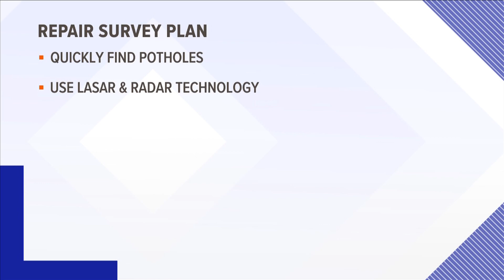City hiring company to survey Memphis roads as pothole repairs ramp up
The city's Office of Public Works is hiring a company to survey nearly 7,000 miles of Memphis roads after a nearly 50% surge of recorded potholes.